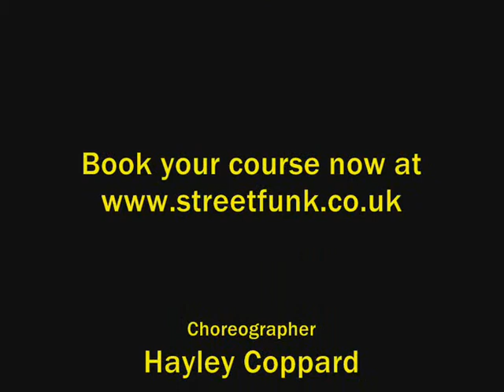Streetfunk - Get Wild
Streetfunk Improver Class dancing to Kano - Get Wild

Choreographed and taught by Hayley Coppard for Streetfunk.